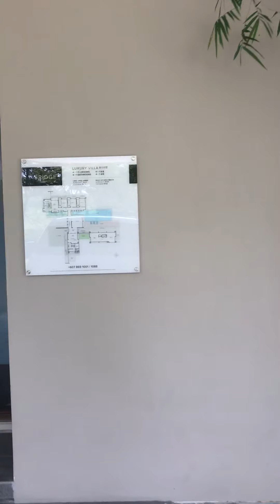Florence Zheng Dream House at Leisure farm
Personally I have visited the leisure farm for 4 times, every time I am fortunate to see different design. Every GCB  in leisure farm have different design and it is one level bungalow . Hope my dream come true soon!
Anyone want to follow me to visit my dream house again !